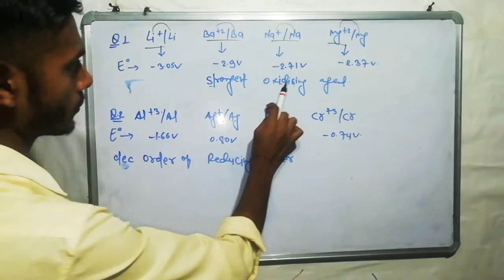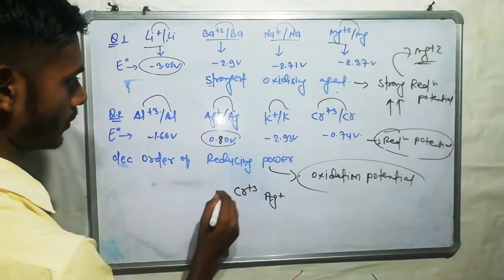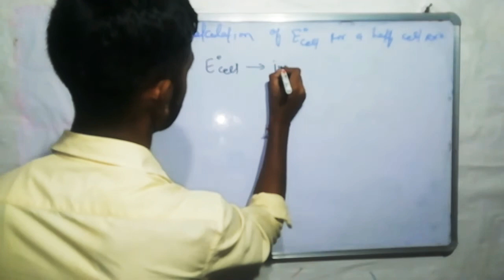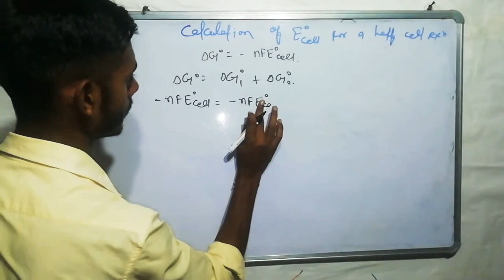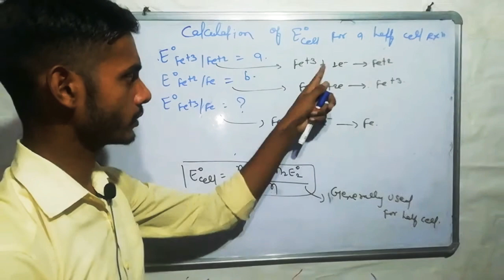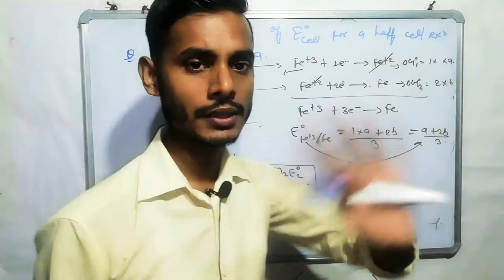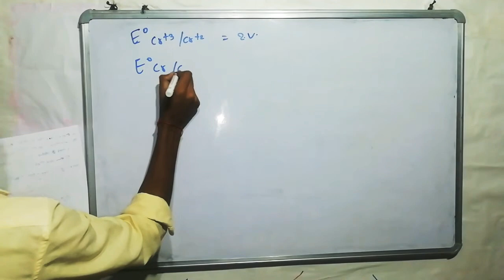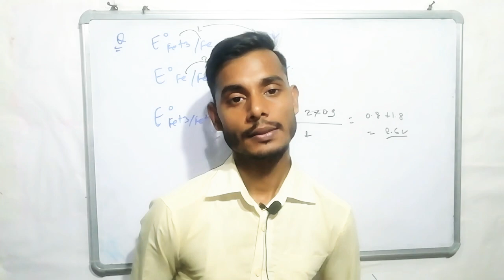How to find electrode potential for half cell reaction.. LEC. 5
In this chapter we will discuss some important question for oxidising and reducing power.
And the concept about electrode potential for half cell reaction.